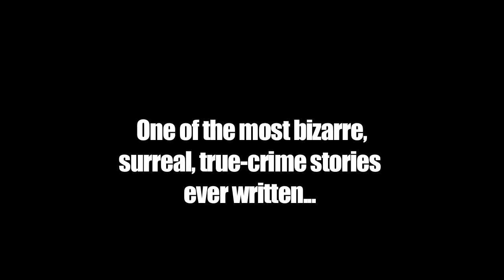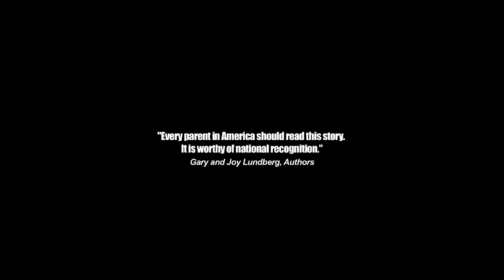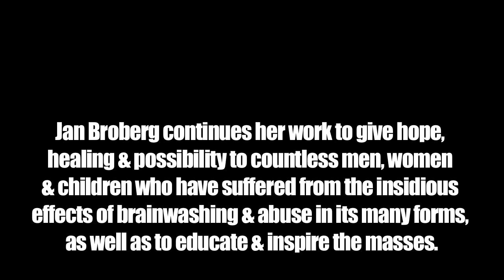Jan Broberg Stolen Innocence Book & Lecture Promo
One of the most bizarre, surreal 'true-crime' stories ever, Jan Broberg survived a nearly 5 year ordeal having been kidnapped and brainwashed by a insidious madman! Fortunately, she has not only survived to tell the tale, but has emerged as one of our nations true heroes. Her story is shocking, compelling, disturbing, and true.